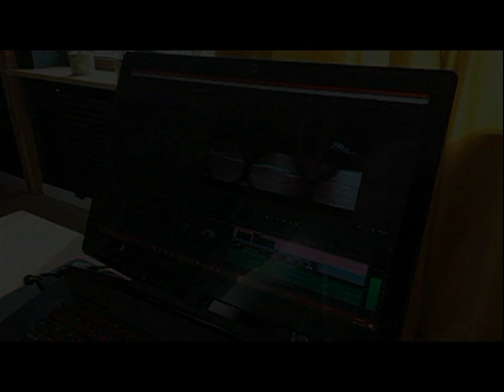19.06.1998 Wolsztyn TV Karat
Krótka migawka z kwiatami w Wolsztynie.